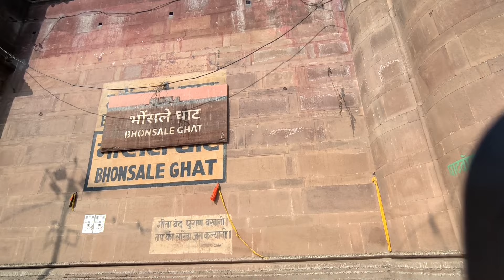Manikarnika Ghat Varanasi The Burning Ghat manikarnikaghat vlog